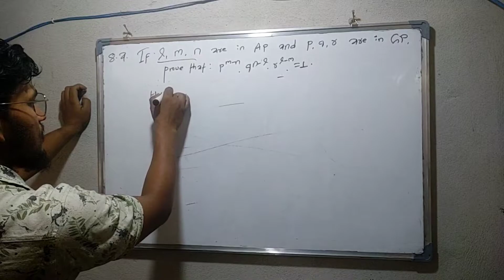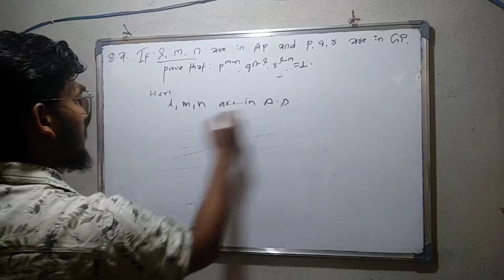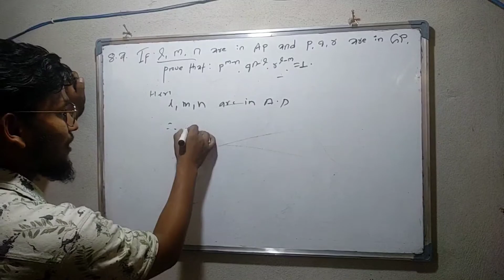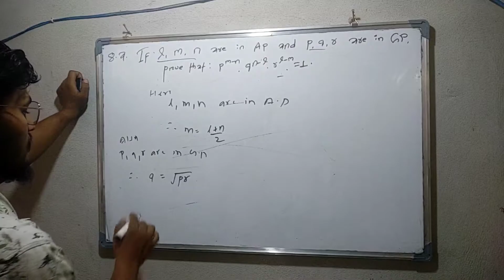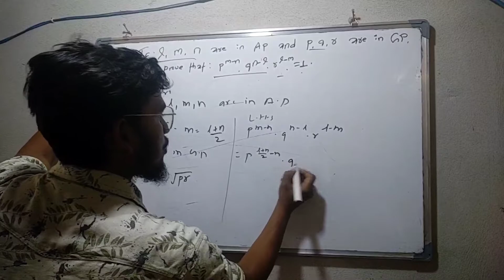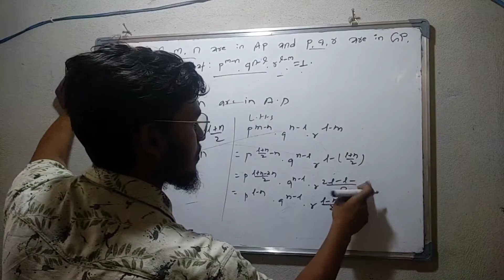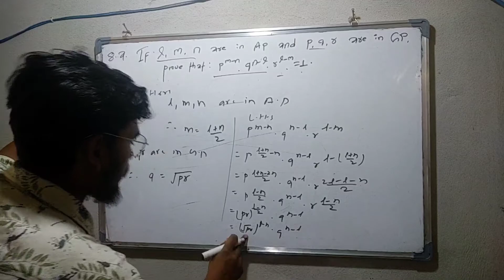sequence and series important question class 10